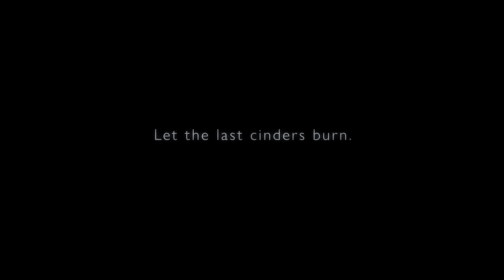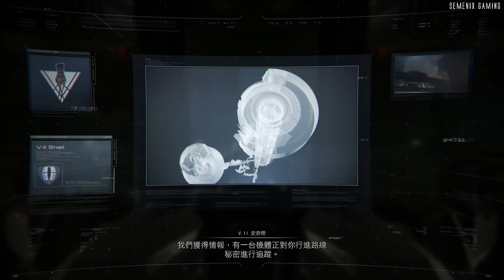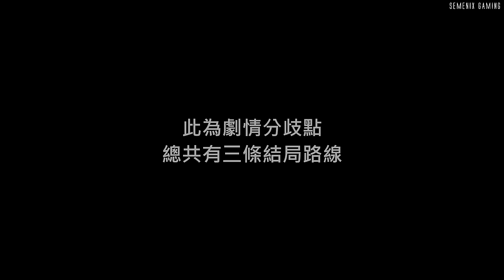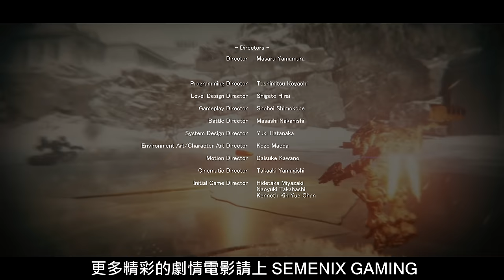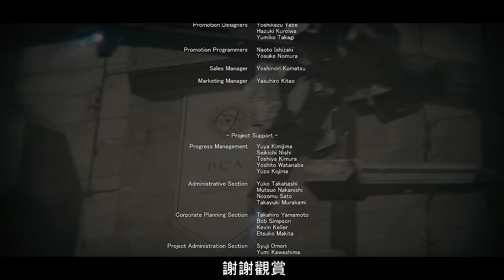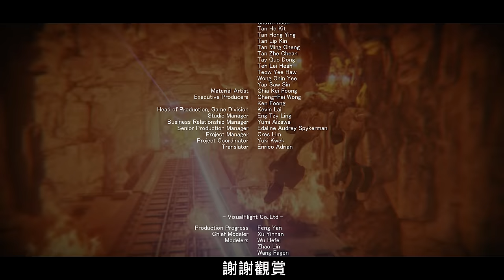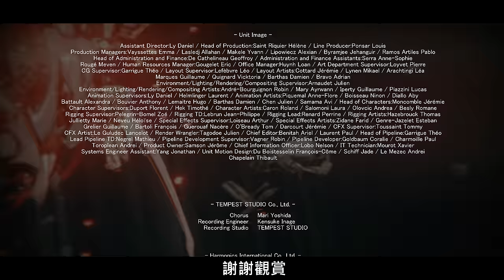【機戰傭兵6：境界天火】4K電影剪輯版 - ⭐全結局收錄、💬內含CC字幕、🔥拍超過30輪只取最流暢一輪 - Armored Core VI Fires of Rubicon - Semenix出品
💬打開CC字幕，即可自訂字幕大小。

採用原生2160P60(4K) 超高畫質錄製！
【機戰傭兵6：境界天火】4K電影剪輯版 - 片長：5小時28分(全1集)

🌟特別備註🌟
本片已在符合邏輯的情況下盡量濃縮。
只收錄重要的劇情，並刪減了大量不太重要或是重複性高的任務。
本作至少要玩三周目才能解鎖全部劇情，但如果三周目所有分支任務全部收錄的話會使影片太過雜亂導致劇情難以理解，因此在最重要的結局分歧點之前只會收錄最困難的三周目內容。
文本的部分也由於太過零散，不利於影片流暢度，因此不會特別去收集。
如果想更深入了解本作劇情的話推薦去看專業的"完整劇情解析"。
本片僅適合快速了解劇情，純粹當爽片看就好。

🌟本片特點🌟
- PC特效全開原生4K60FPS
- 內含CC字幕可自訂大小
- 在符合邏輯的情況下盡量只取劇情精華
- 拍攝超過30輪只取最流暢的一輪
- 收錄全部結局路線

👇快速跳躍章節按鈕👇
00:00:00 (1)非法入境 - Illegal Entry
00:17:54 (2)擊破測試AC - Destroy the Tester AC
00:22:22 (3)多重水壩襲擊 - Attack the Dam Complex
00:29:02 (4)護衛武裝開採艦 - Escort the Weaponized Mining Ship
00:34:15 (5)越牆 - Operation Wallclimber
00:44:03 (6)妨害強制監察 - Investigate BAWS Arsenal No. 2
00:52:22 (7)襲擊監視點 - Attack the Watchpoint
01:04:06 (8)入侵網格086 - Infiltrate Grid 086
01:15:42 (9)阻止機密情報洩漏 - Eliminate the Doser Faction
01:25:13 (10)跨海 - Ocean Crossing
01:35:48 (11)奪取觀測檔案 - Steal the Survey Data
01:46:38 (12)襲擊燃料基地 - Attack the Refueling Base
01:54:07 (13)除掉晚鐘7 - Eliminate V.VII
02:01:03 (14)阻止新型機體擄獲 - Prevent Corporate Salvage of New Tech
02:05:50 (15)襲擊舊宇宙港 - Attack the Old Spaceport
02:18:59 (16)除掉「誠懇」布魯杜 - Eliminate "Honest" Brute
02:27:22 (17)防衛多重水壩 - Defend the Dam Complex
02:33:03 (18)擊破冰雪蠕蟲 - Destroy the Ice Worm
02:46:56 (19)地底探查 - 深度1 - Underground Exploration - Depth 1
02:54:57 (20)地底探查 - 深度2 - Underground Exploration - Depth 2
03:06:24 (21)地底探查 - 深度3 - Underground Exploration - Depth 3
03:12:22 (22)除掉晚鐘3 - Eliminate V.III
03:19:12 (23)探查未至領域 - Unknown Territory Survey
03:25:46 (24)抵達珂若爾匯聚地 - Reach the Coral Convergence
03:48:05 (25)掌握無人海上都市 - Take the Uninhabited Floating City
03:57:19 (26)結局路線A - 渡壓業火 - Fires of Raven
04:22:42 (27)結局路線B - 盧比孔的解放者 - Liberator of Rubicon
04:51:00 (28)結局路線C - 骰子已被擲下 - Alea lacta Est

🌟PC主機規格🌟
-intel core i9-13900KS(24C32T) OC 6.2Ghz
-ROG RYUJIN II 360
-ROG MAXIMUS Z790 HERO
-G.SKILL Trident Z5 D5-7200 CL34 16G*4(64G)
-ROG Strix RTX4090 OC 24GB GDDR6X
-Samsung 990 Pro 2TB*1
-Samsung 980 Pro 2TB*2
-ROG THOR II 1200W
-ROG Strix Helios GX601
-ROG SWIFT PG27UQ
-LG 4K OLED 55C8P
-Razer Huntsman Elite
-Razer Mamba HyperFlux
-Razer Firefly HyperFlux
-XBOX ONE Elite Series 2 Controller

🌟遊戲簡介🌟
在遙遠的盧比孔3行星上，發現了一種神秘的新物質。人類試圖利用它來提高自己的科技技術和通訊能力，結果卻造成了一場宇宙浩劫。 這顆行星與其周圍的恆星從此被火焰和風暴吞噬，形成了一個燃燒的星系。在該事件發生近50年後，盧比孔3行星已被封鎖，不過各企業和其他派系仍為了掌握該物質而鬥爭不休。